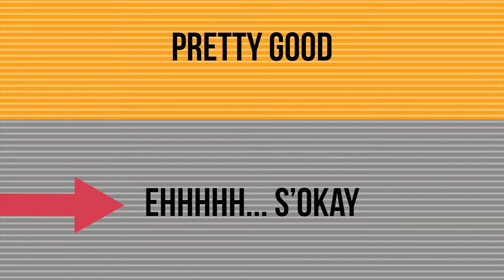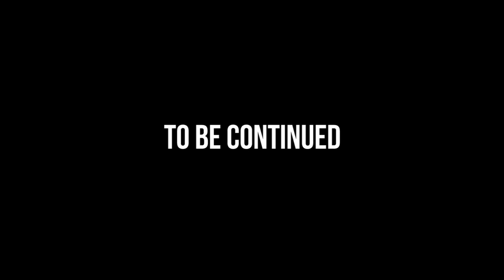James Bond Games Part 1 - Unlikely Review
I swear I've been talking this video up for so long, I've pestered so many people in my life about filming and other such things, but it's finally all coming together and the 2nd part will be out in about 2 weeks time, hope you enjoy!

The name's Yuusha, Unlikely Yuusha.